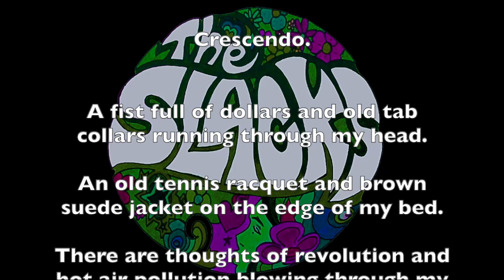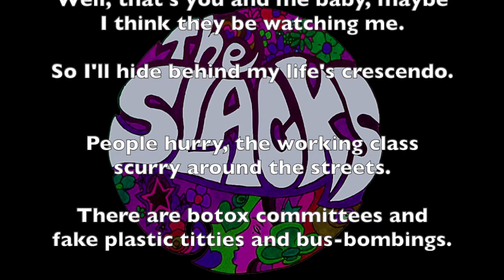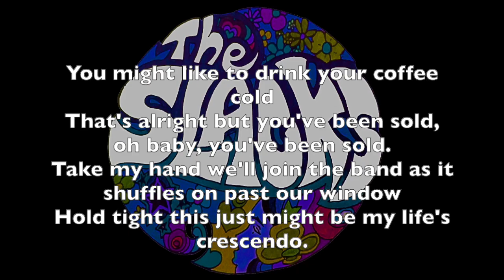Crescendo. theSlacks. (lyric video)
the world is beautiful, life is good, people are silly and a bit mad.

written by Mark Armstrong & theSlacks.
produced by Nick Abbott.
recorded at Montage Studio.